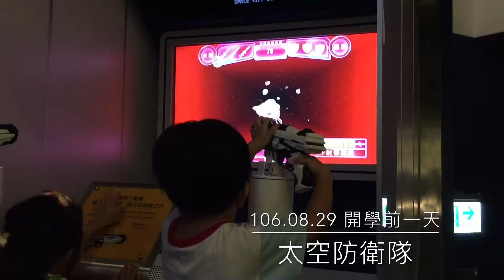106.08.29宇宙探險車+兒童新樂園